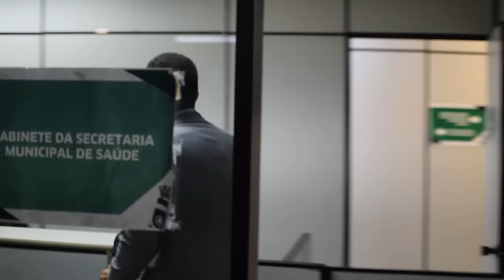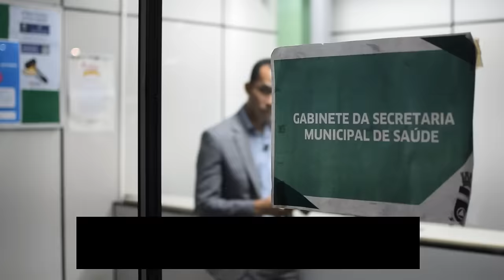JORNALISTA FLAGRA ABSURDOS APÓS VÍDEO DE USUÁRIA E LÍDER COMUNITÁRIA DE BETIM/MG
Na Ronda do Consumidor de hoje temos o caso de um grupo de pacientes que não estavam tendo atendimento adequado em farmácia de Centro de Saúde em Betim, MG.